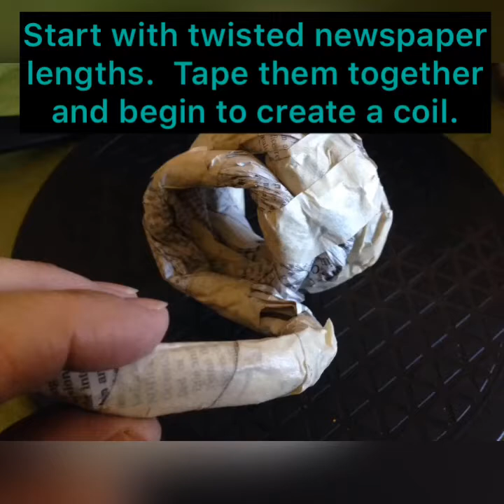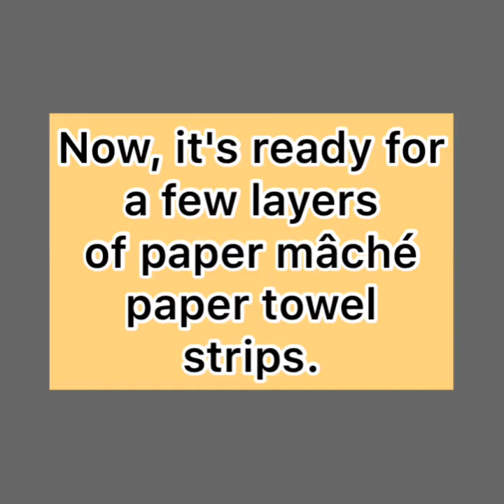Papier Mâché Horn of Plenty Thanksgiving DIY using Brown Paper Towels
Papier Mâché Horn of Plenty DIY using Brown Paper Towels:  Twist some newspaper and make a Horn of Plenty for a Thanksgiving Harvest craft.  Create an original centerpiece or tablescape for your holiday home decor..

Credits:
Musician: Jef